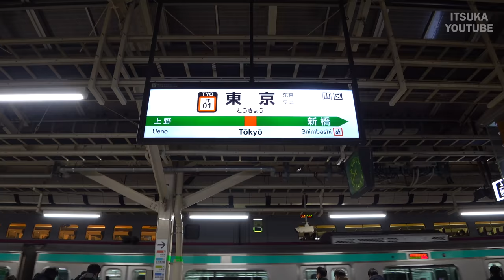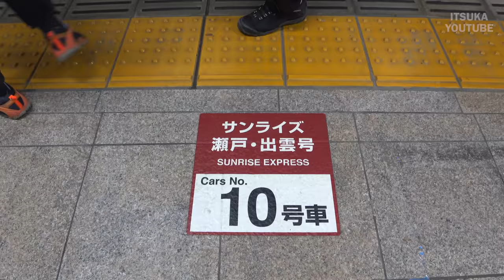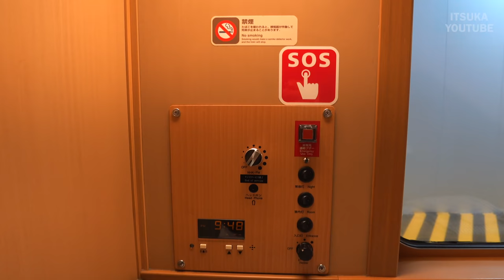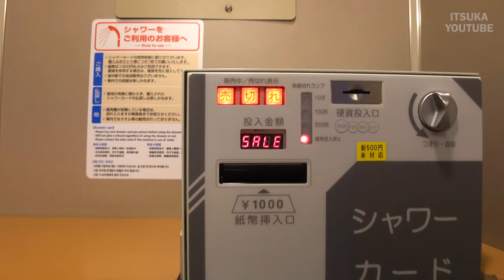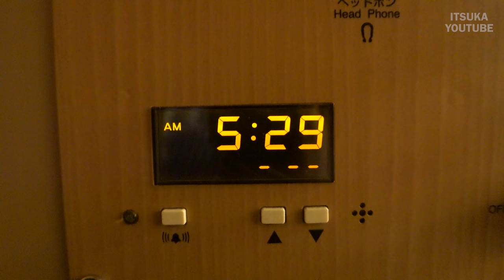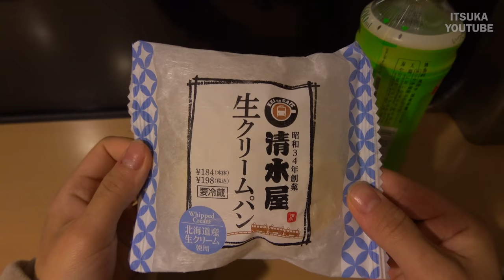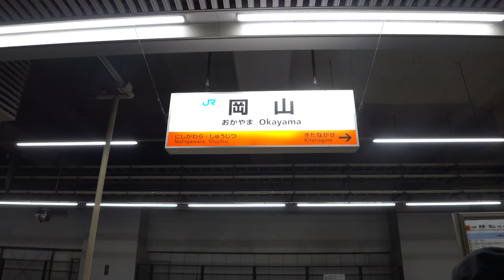8-Hour Overnight Sleeper Train from Tokyo to Okayama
The JR Sleeper Express "Sunrise Izumo" is the only overnight sleeper train currently in regular service between Tokyo Station and Izumo City Station in Shimane Prefecture.

寝台列車の一番高い個室に泊まったら最高すぎた【サンライズ瀬戸・出雲：東京駅→姫路駅】｜What's sleeping trains in Japan like?(Tokyo→Himeji)

The cheapest seat on Japan's only sleeper express 😴🛏Traveling alone from Osaka to Tokyo in a comfortable seat on Sunrise Izumo for the first time